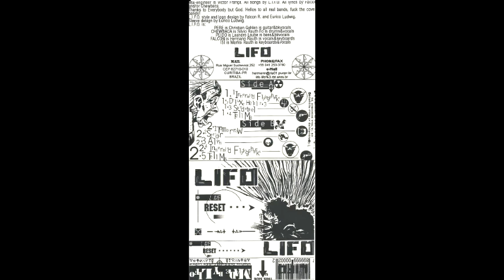LIFO - Reset (demo tape 1995)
01. Innermind Flyingsharks
02. Deluxe Hell 2.3
03. Sandsteel
04. Tell MB
05. Tomorrow
06. Strider
07. Alien
08. Innermind Flyingsharks
09. Tell MB